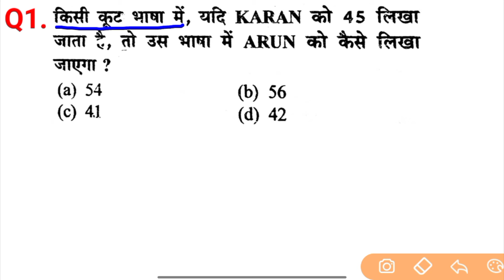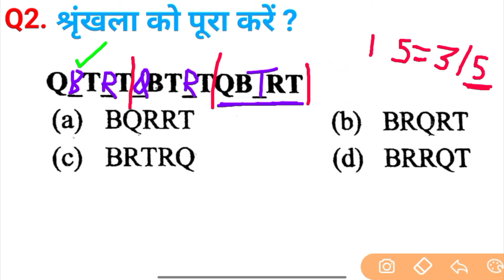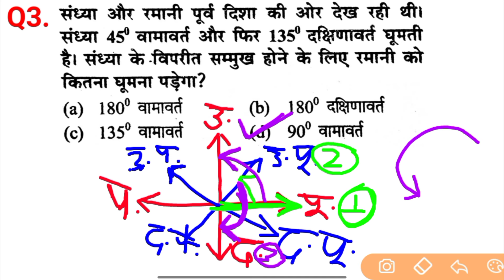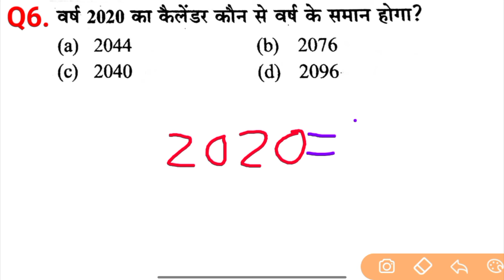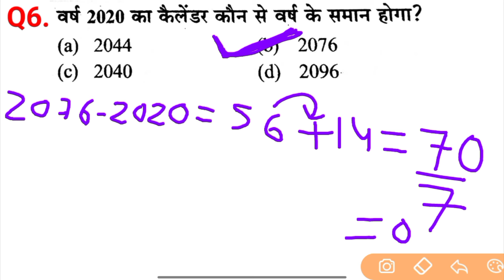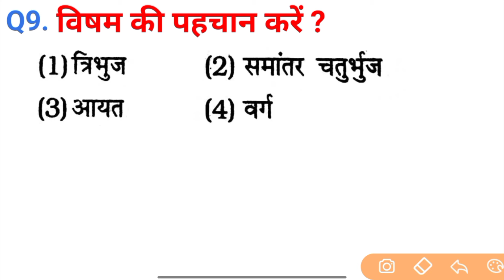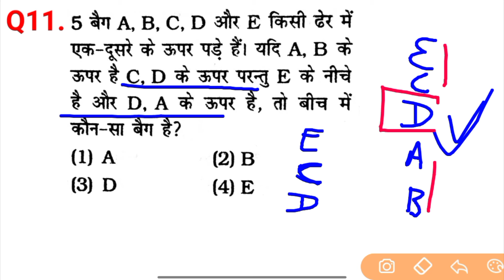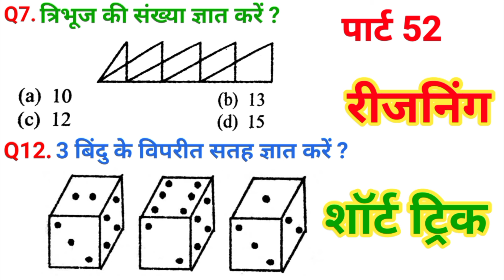REASONING PRACTICE SET PART 52 FOR SSC GD CGL CPO MTS CHSL RRB ALP BANK RPF GROUP D BSSC UP POLICE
🙏नमस्कार दोस्तों...
इस Video में ,मैं Reasoning के प्रश्नों को Solve करने के लिए आसान तरीका समझाया हूँ, मै उम्मीद करता हूँ कि आपको यह Video पसंद आया होगा। दोस्तो अगर आप किसी भी परीक्षा की तैयारी कर रहे हैं ,तो आप इस चैनल को जरूर SUBSCRIBE कर लिजिए ताकि आपको किसी भी परीक्षा के लिए Important Videos मिलता रहे...
✍️ Topic cover :-
reasoning rpf practice set
dice reasoning
verbal and nonverbal reasoning
group d railway reasoning
pet reasoning practice set
nda reasoning questions
direction and distance reasoning
upsc reasoning questions
reasoning ssc chsl previous year
alphabetical reasoning
alphabetical reasoning tricks
complete alphabet reasoning
bank reasoning
sbi clerk reasoning
haryana police reasoning question
number analogy reasoning tricks ssc gd
word analogy reasoning tricks
triangle counting reasoning short tricks
square counting figures reasoning
blood relation reasoning tricks